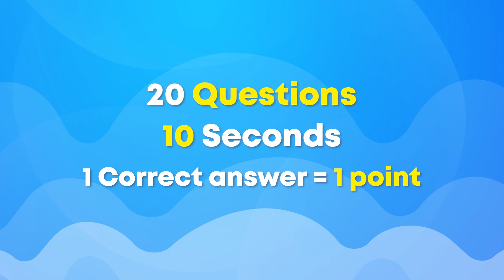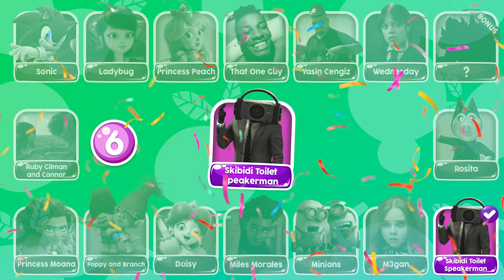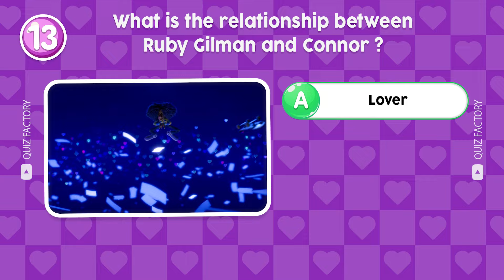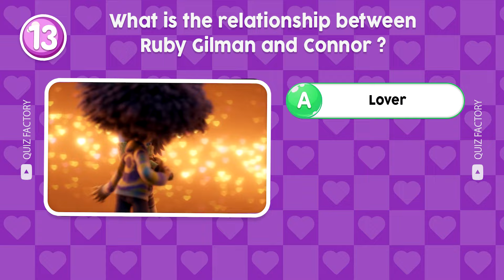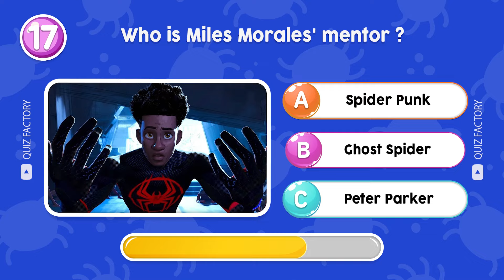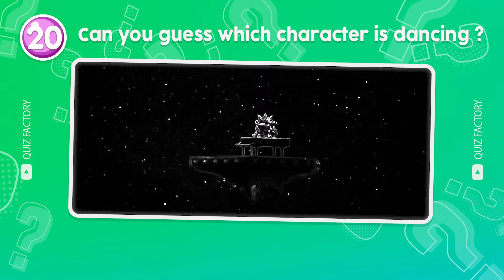Guess Who Is Dancing? | Wednesday, Skibidi Toilet, Skibidi Dom Dom Yes Yes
In this guess the song quiz, you have to guess who is dancing ft. Wednesday, Skibidi Toilet, Skibidi Dom Dom Yes Yes. You have 10 seconds to guess the correct answer. Along with that are challenges like "Guess the Song", and "Guess the Voice". Do you think you can complete all the challenges? Let's get started.